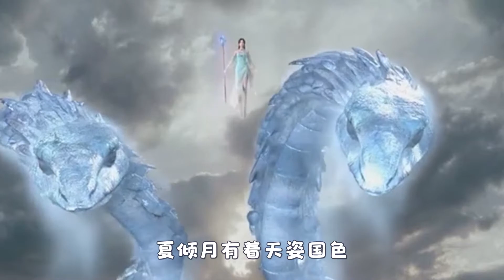玄幻十大美女榜（上），第10名碾压萧薰儿，斗破苍穹的她意外上榜